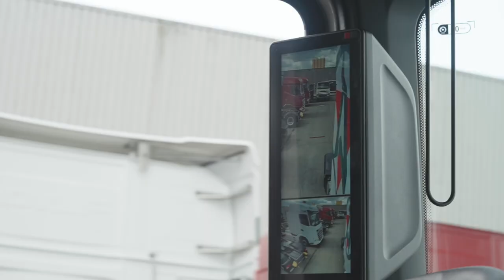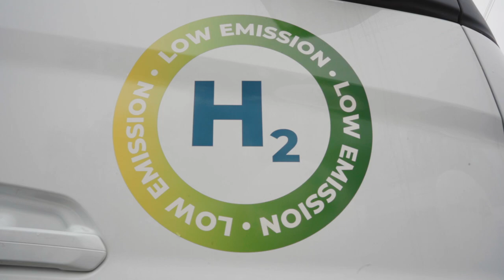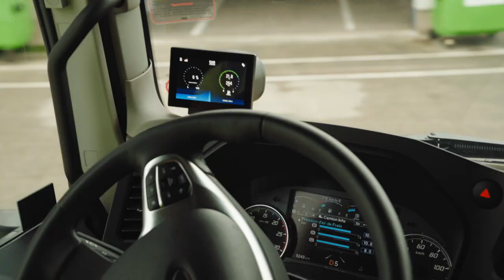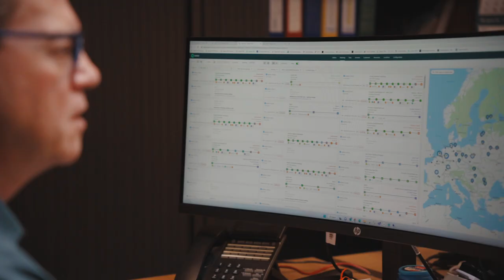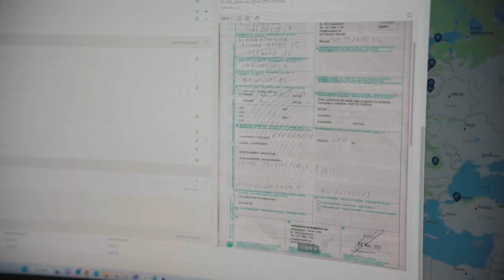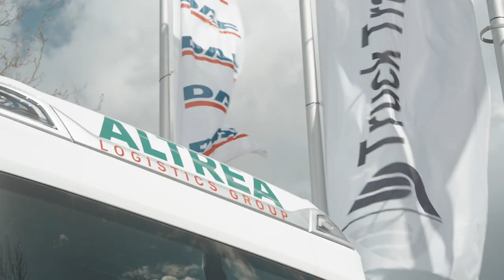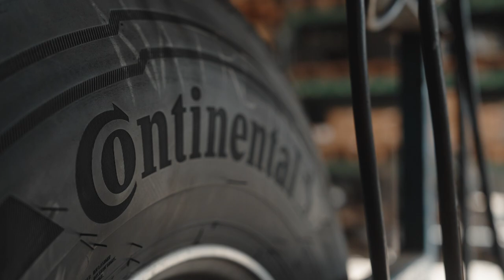Altrea Logistics (Samen Sterk) - Transport & VAN.TV 60